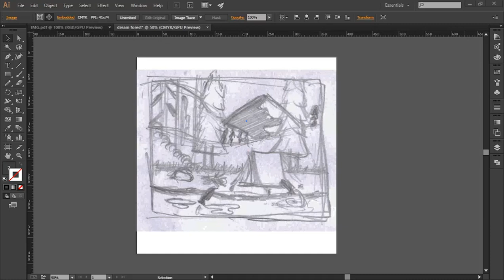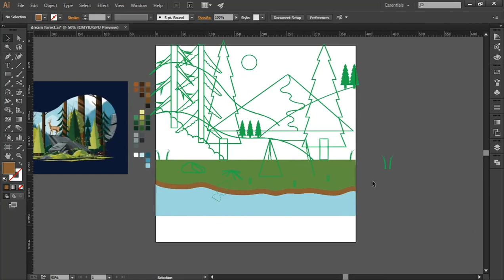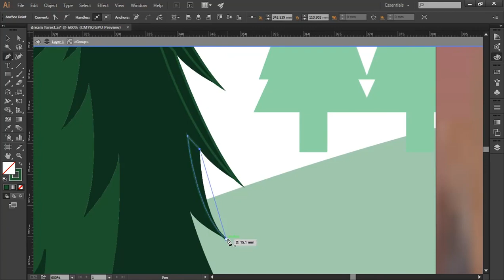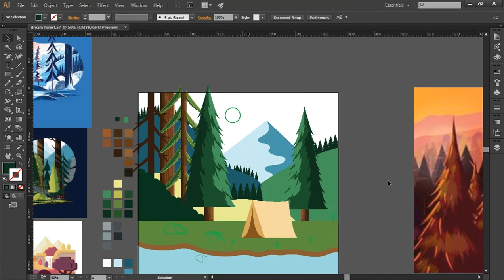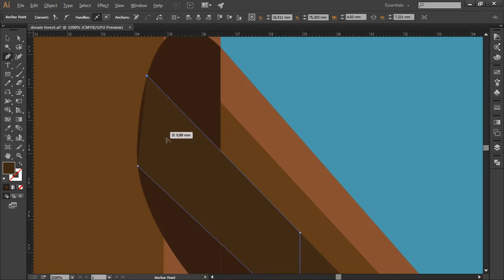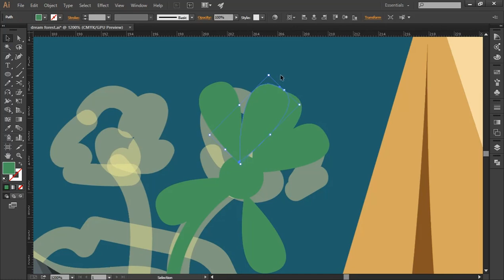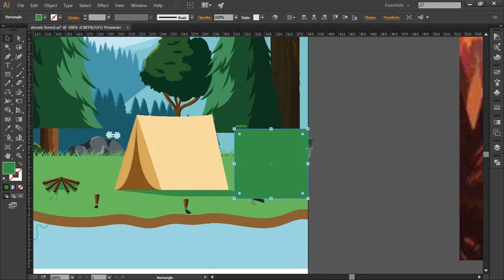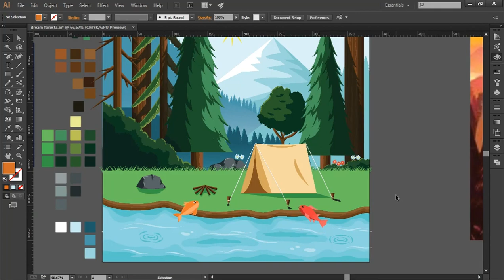CARA MEMBUAT ILUSTRASI KEREN VEKTOR | Adobe Illustrator Tutorial | Speedart Speedpainting #4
Hello bruh, ini adalah video speed painting dari gambar original gue, disini gua jelasin step by stepnya dan tool yang dipake apa aja. Buat kalian yang mau cek hasilnya ada di instagram gw
Software : Adobe Illustrator CC 2015
Tools : Pen tool, Brush, Shape Builder
Hardware : Mouse
Kalo mau ngobrol ato tanya-tanya boleh lewat DM, pasti aku bales kalo pas selo, stay update next info di :
Enjoy ^_^